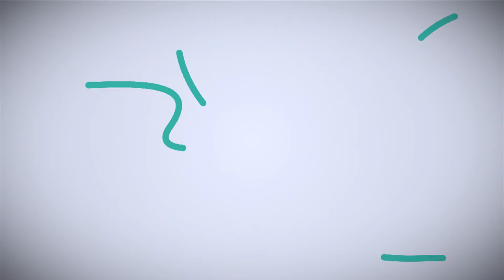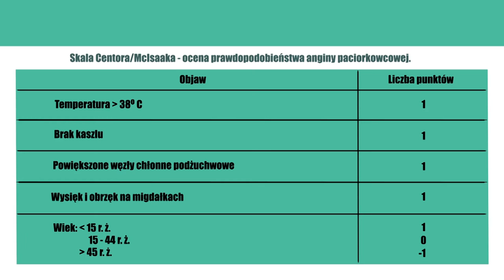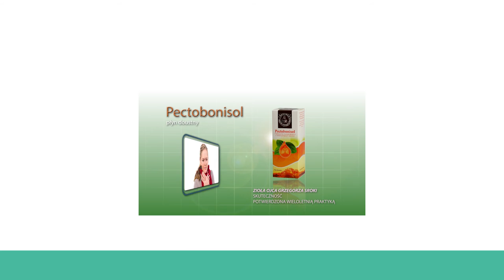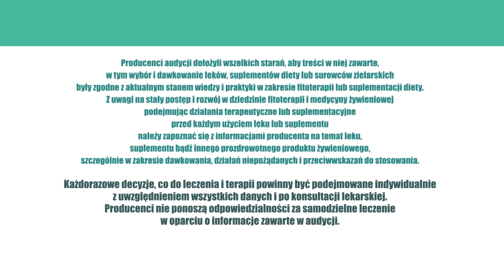Oddychanie, Zioładlazdrowia odc.8 Infekcje dróg oddechowych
Nawracające infekcje górnych dróg oddechowych u dzieci.

Nawracające infekcje górnych dróg oddechowych to prawdziwa plaga wśród dzieci. Ocenia się, że 85% do 90% przypadków zapalenia gardła i migdałów wywoływane jest przez wirusy. Bardzo rzadko mamy do czynienia z zapaleniem gardła o podłożu bakteryjnym. Typowymi objawami są wówczas: gorączka powyżej 38 stopni, brak kaszlu, powiększenie szyjnych węzłów chłonnych, wysięk i obrzęk na migdałkach, a także wiek dziecka - do 14 lat. Jednak nawet wtedy prawdopodobieństwo zakażenia bakteryjnego wynosi tylko 38% do 63%. Diagnoza to jedna strona medalu. Druga - leczenie...

Aż 70% chorych z zapaleniem gardła i migdałów w Europie Zachodniej leczonych jest antybiotykami. Agresywne terapie stosuje się także u dzieci z niegroźnymi infekcjami. Wpływ na to mają kampanie reklamowe w radiu i telewizji, łatwa dostępność leków przeciwzapalnych i przeciwbólowych, a także sami lekarze, którzy coraz chętniej wykorzystują w terapii – antybiotyki (sic!). I tu dochodzimy do sedna problemu, bo antybiotyki - w przypadku zakażeń wirusowych - nie są skutecznym lekiem.

Ponadto bakterie uodparniają się na antybiotyki tworząc tzw. bakteriooporność. Ta sytuacja jest zauważana przez środowiska naukowe, które biją na alarm i nawołują do rozważnego stosowania antybiotykoterapii. Aby jednoznacznie upewnić się, że infekcja na którą choruje pacjent ma tło bakteryjne, należy wykonać posiew wymazu z gardła. Niestety nie jest to w wielu przypadkach możliwe ze względu na potrzebę nagłego działania.

Nawet ogólnie dostępne leki syntetyczne bez recepty, na kaszel i przeziębienia - zwłaszcza dzieci poniżej 4 roku życia - mogą być potencjalnie niebezpieczne! Dlatego też Amerykańska Agencja ds. Leków i Żywności (FDA) w 2008 roku wydała zalecenie, aby unikać stosowania dostępnych bez recepty leków na przeziębienia i kaszel w przypadku dzieci poniżej 2 roku życia. Do łask ponownie wróciły produkty naturalne. Są one w USA na tyle popularne, że np. dawkę miodu gryczanego określa się tam w odniesieniu do wieku dziecka, np. między 2-5 roku życia – zaleca się 2,5 ml jednorazowej dawki, między 6-11 r.ż. – 5 ml a między 12-18 r.ż – 10 ml. W zaleceniach amerykańskich ośrodków naukowych znalazły się również olejki eteryczne, propolis (kit pszczeli) oraz ekstrakty roślinne.

Nie tylko za oceanem naukowcy doszli do wniosku, że leczenie produktami naturalnymi ma szczególnie korzystne skutki u dzieci. To w Polsce, przed wielu laty, pani dr n. med. Wiesława Stopińska udowodniła w swojej pracy doktorskiej, że leczenie infekcji górnych dróg oddechowych u dzieci, prowadzone metodami medycyny naturalnej, za pomocą ziół i produktów pszczelich jest skuteczniejsze od terapii lekami syntetycznymi, a nawroty tych dolegliwości są rzadsze.

Oczywiście, musimy brać pod uwagę także inne czynniki chorobotwórcze: nieprawidłową dietę, ogromną ilość chemii w jedzeniu i otoczeniu, czy szybkie tempo życia. Namacalnym dowodem zaburzeń immunologicznych jest epidemia alergii, która zalewa zachodnią cywilizację.

Także szczepienia przeciwko grypie nie dają pełnej ochrony, gdyż są u osób starszych mało skuteczne, a i tak wirus grypy to tylko jeden z kilkunastu wirusów, które mogą wywoływać zapalenie gardła. Najlepszym zatem sposobem na walkę z każdym rodzajem infekcji - bakteryjnym, wirusowym, czy grzybiczym – jest utrzymanie wysokiej odporności organizmu z pomocą ziół i produktów pszczelich.

Wzmocnienie odporności to wiele różnych działań prozdrowotnych, m.in. stosowanie ziół. Z naszych obserwacji wynika, że bardzo skutecznie wspomaga odporność – Syrop Immunobon z ekstraktem z jeżówki purpurowej oraz kapsułki Apibon z pyłkiem pszczelim i propolisem. Zioła nadają się także znakomicie do leczenia już zaistniałych zapaleń gardła i migdałków. W przypadku przeziębienia, bólu gardła, grypy, czy też zapalenia zatok są lekami pierwszego rzutu. Jest to np. Pectobonisol, który w przypadku ostrych stanów stosujemy 5-6 razy dziennie 1 łyżeczkę (należy rozpuścić go w małej ilości wody i pić małymi łykami). Bardzo dobre efekty w łagodzeniu problemów z gardłem niesie stosowanie aerozolu Anginbon, który zawiera w swoim składzie propolis, olejki eteryczne oraz wyciąg z oczaru wirginijskiego. Można też zastosować napar z ziół Pulmobonisan 2–3 x dziennie.